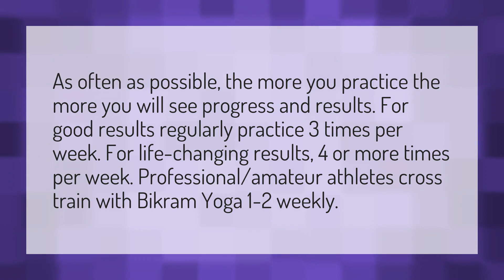How many times a week should you go to hot yoga?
Water Before Yoga • How many times a week should you go to hot yoga?